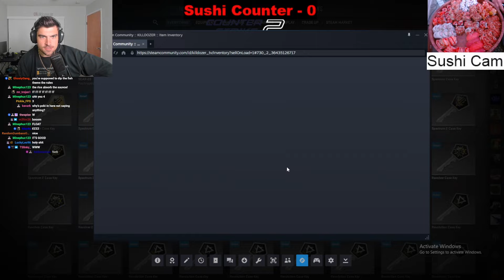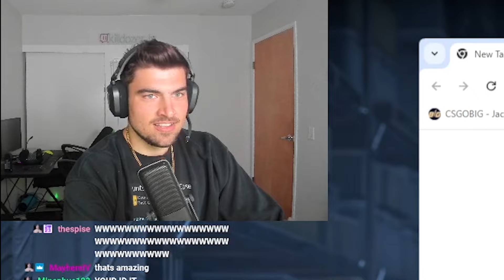100 CS CASES, 100 PIECES OF GAS STATION SUSHI! (1 SUSHI EVERY BLUE)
I AM KILLDOZER AND I STREAM CASE OPENINGS EVERY DAY ON Twitch.tv/killdozer_tv

Please LIKE and SUB if you enjoyed the video :)